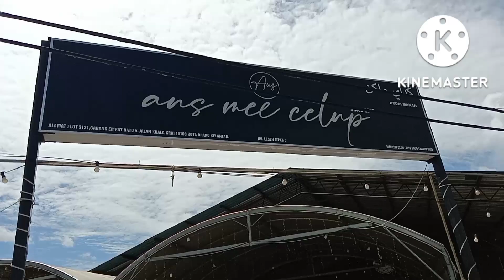Keenakan Mee Celop Di AUS Mee Celop